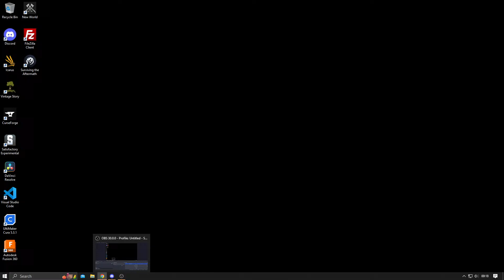Minecraft! Medieval MC MMC3!! Running around again! I have a place to Build!!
We like to restart the server with new mod packs about every month it seems!!